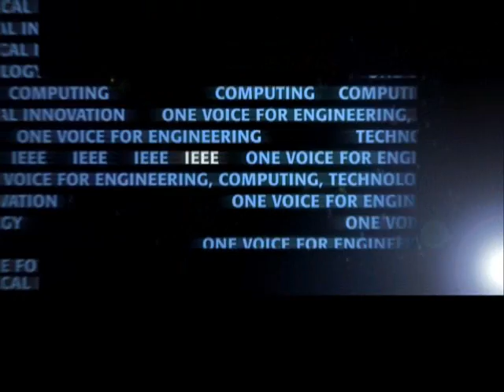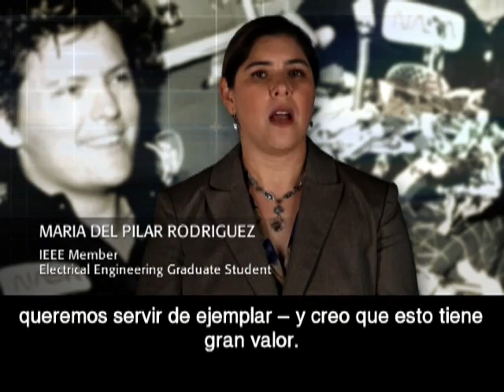Beneficios IEEE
IEEE (Institute of Electrical and Electronics Engineers)...

Porque IEEE es importante para el mundo...